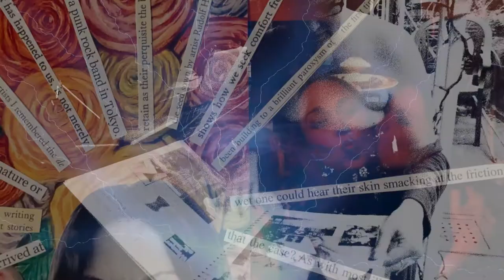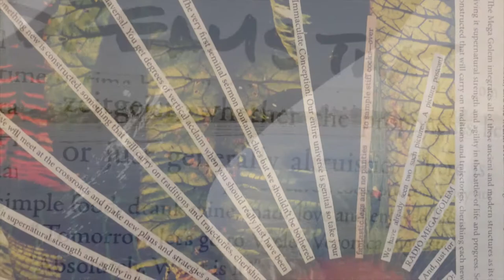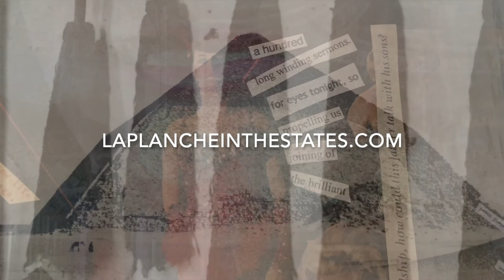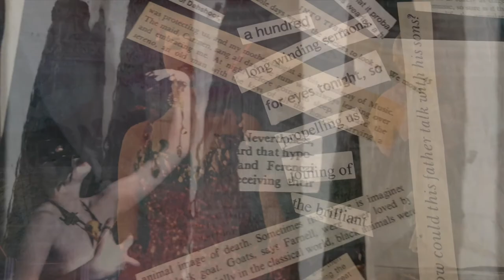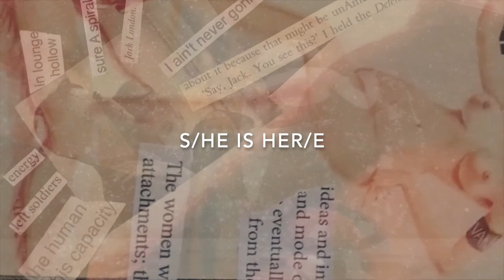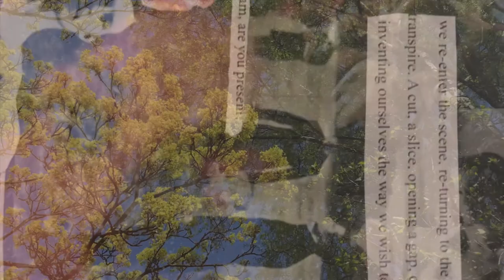RU144: AVGI SAKETOPOULOU + JONATHAN HOUSE – LAPLANCHE IN THE STATES – RENDERING UNCONSCIOUS PODCAST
Rendering Unconscious welcomes Drs Avgi Saketopoulou & Jonathan House to the Podcast!

Be sure to check out their event Laplanche in the States, happening October 2 & 3, 2021

Avgi Saketopoulou, PsyD is a Greek and Greek-Cypriot psychoanalyst. She trained and now teaches at the NYU Postdoctoral Program, and is also on faculty at the William Allanson White Institute, the New York Psychoanalytic Institute, the Mitchell Center, the National Institute for the Psychotherapies, and the Psychoanalytic Center of Philadelphia. Her just-completed book project is provisionally entitled: Risking Sexuality Beyond Consent: Race, Traumatophilia, and the Draw to Overwhelm. The book puts psychoanalysis into conversation with queer of color critique, and its second part critically engages Jeremy O. Harris’s Slave Play.

Jonathan House, MD practices psychiatry and psychoanalysis in New York City.  Dr. House teaches at Columbia University at the Institute for Comparative Literature and Society and at the Center for Psychoanalytic Training and Research. He is a member of the Conseil Scientifique of the Fondation Laplanche. He is the founder and general editor of The Unconscious in Translation.

The song at the end of the episode is S/HE IS HER/E by Genesis Breyer P-Orridge and Carl Abrahamsson from the album "Loyalty Does Not End With Death" available from Ideal Recordings.

Image: Laplanche in the States